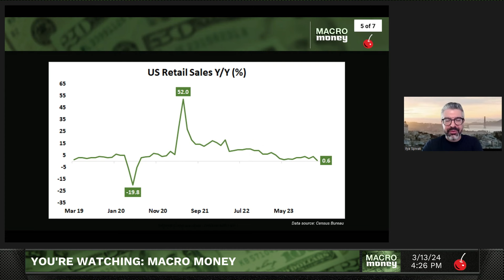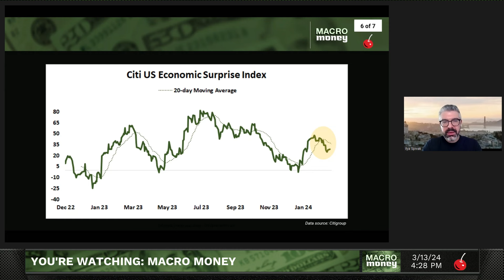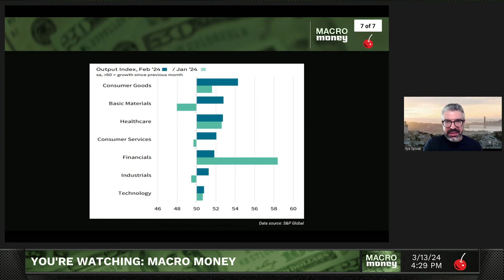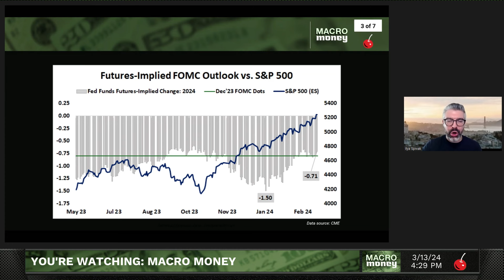Stock Market: Can Hot US Retail Sales Break the Rally? | Macro Money